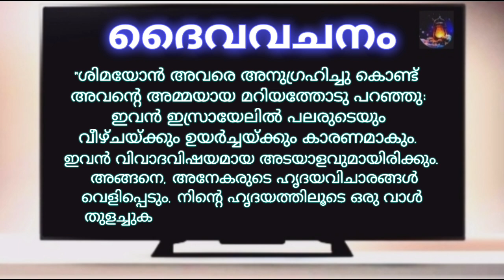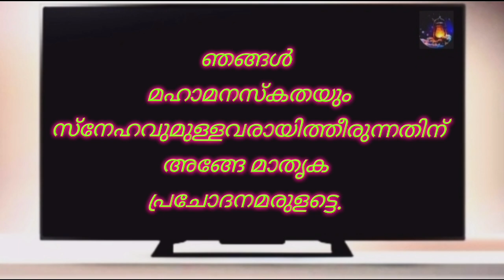മാതാവിൻറെ വണക്കമാസം May 17/Mathavinte vanakkamasam day 17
Mathavinte vanakkamasam day 17/vanakkamasam prayer in Malayalam day 17